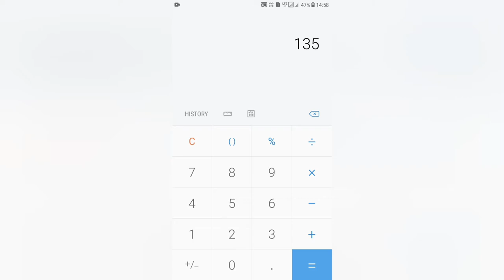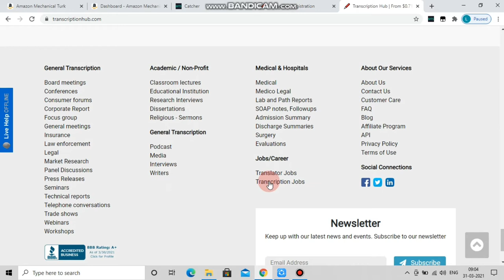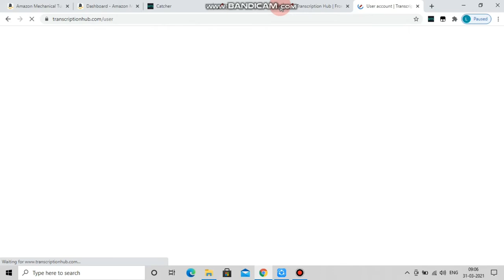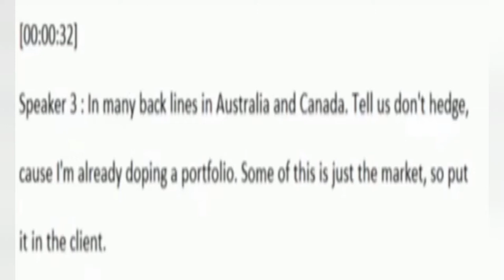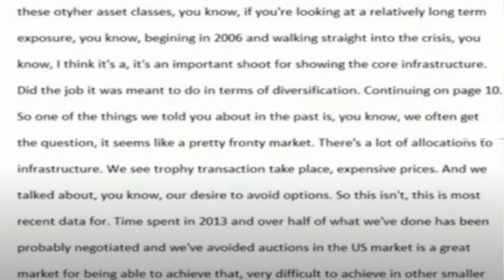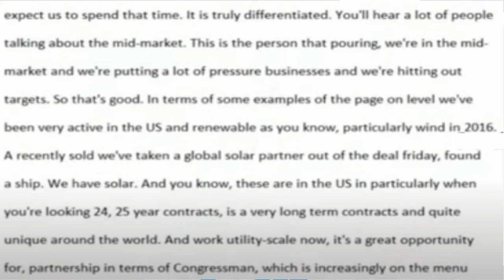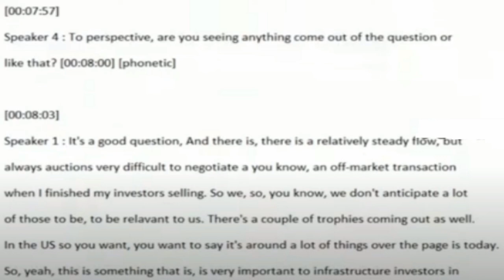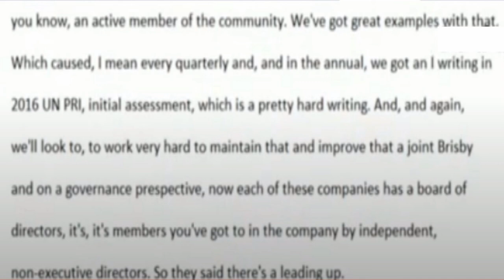Transciption Hub Part time Jobs🔥|Typing Job|Earn 135 USD in 3 Hours|Best Work at anytime in Home🔥